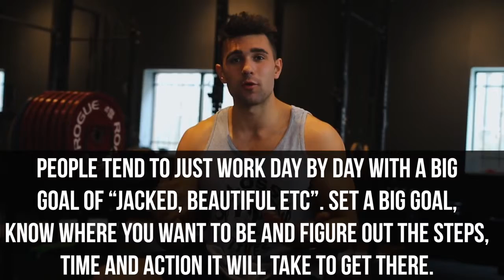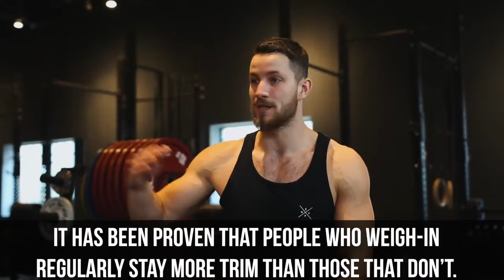Best 7 Things I Wish I knew About Fitness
what is going on here are seven things myself and kala wish we knew before we got started training we've done a couple of these before so the spin is going to be these are things I hear my clients being very confused about whether they're online of personal training clients these are questions like that and these are kind of fundamentals that will completely amplify our results

In this video, we go over 7 common mistakes that beginner and intermediate lifters make. Listen to these tips and you won't waste nearly as much time doing things incorrectly and make much more progress in the gym.

Time Stamps:
1. (0:27)- Data is your bestfriend
2. (1:52)- Know your goal and work towards it
3. (3:43)- "Muscle weighs more than fat" shouldn't be an excuse
4. (6:22)- Understand weighing-in/power of measurements
5. (7:15)- Sugar does not make you fat
6. (7:47)- Less is often more
7. (8:15)- Do it for lift, short-term is useless

We love to interact with our subscribers and fans, and appreciate your comments to help us improve our Fitness Channel